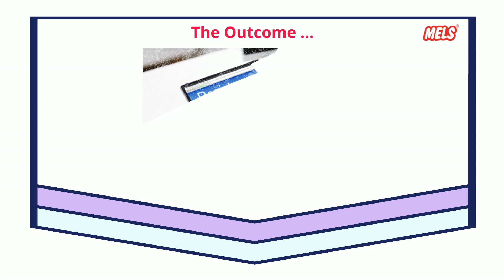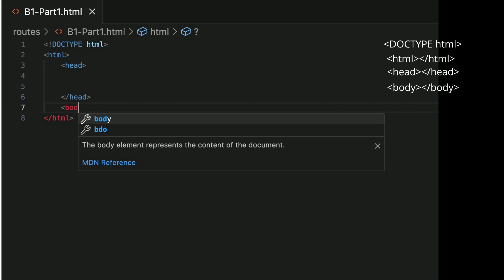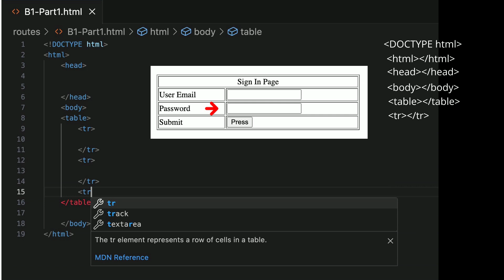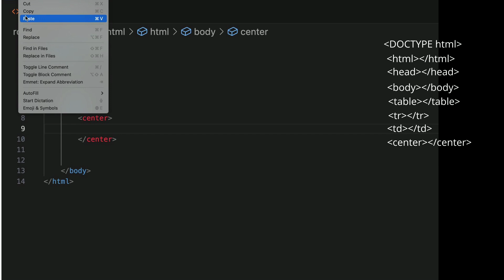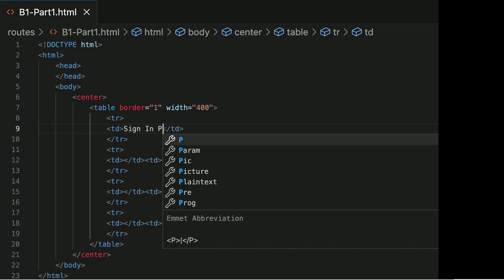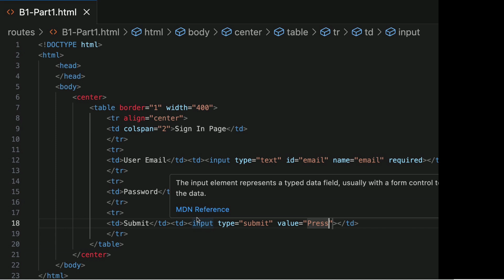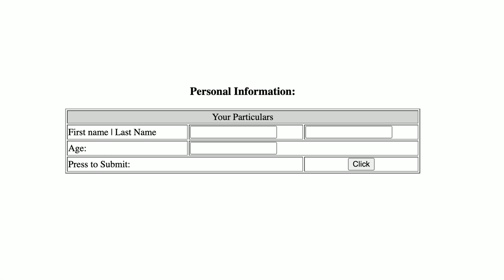Introduction to HTML Registration- [A Project-Based Learning- Online Registration PART 2/3] || MELS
This project consists of three parts (Part 1-SQL, Part II-HTML & Part III Backend ). The project develops an online users registration system. Part 2 will shows how to create an HTML input table. This lesson we will cover the steps to create a table, set each row with different number of columns. We will also show the input and submit element.

Project-based learning (PBL) is a teaching approach in which students engage in and learn through authentic, meaningful projects. Upon completion of the three parts, the learners will understand the relationship of the database, backend and frontend interactions.

The current project exposes the learners to an online registration system. The frontend is what your users see and includes visual elements like buttons, input bars, and boxes. It allows your users to interact with your application.